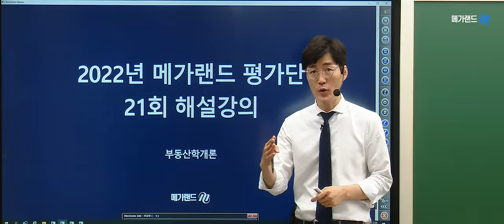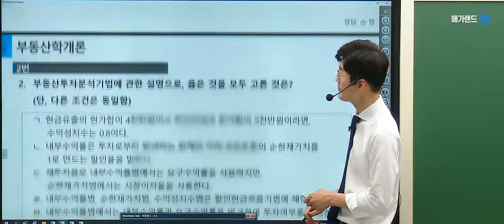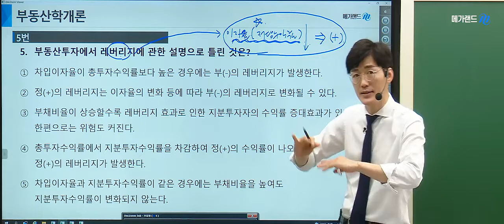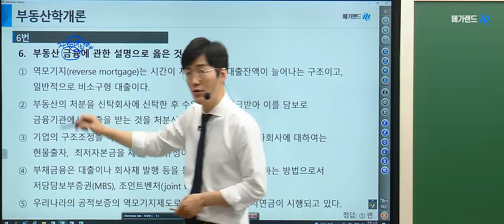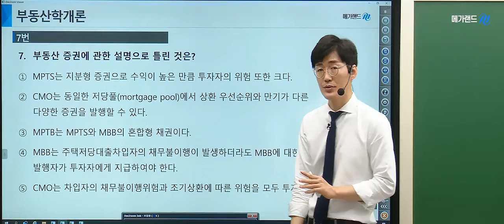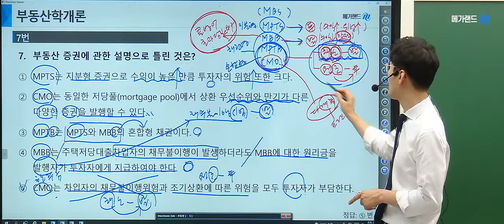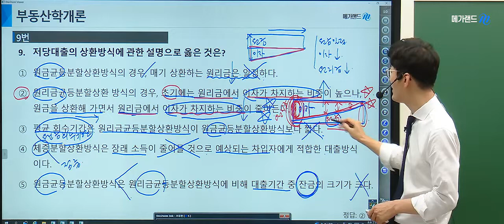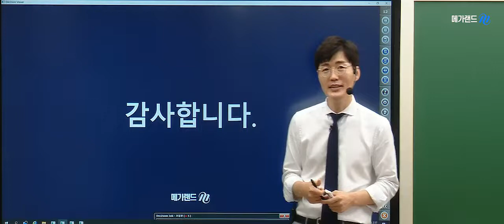[김포중앙 공인중개사학원] 제 33회대비 부동산 학개론 황재원교수님의 심기일전! 평가단 21회- 투자론, 금융론